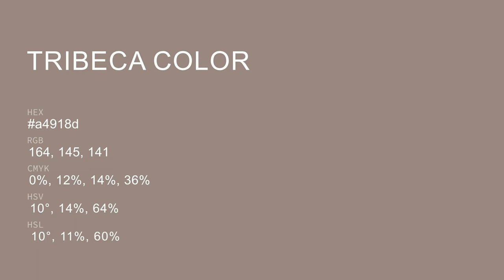Tribeca color a4918d hex color - Brown color - Cool color a4918d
What color is Tribeca ? a4918d hex color - Brown color - Cool color a4918d

Hex a4918d Color Code is also known as Tribeca color.